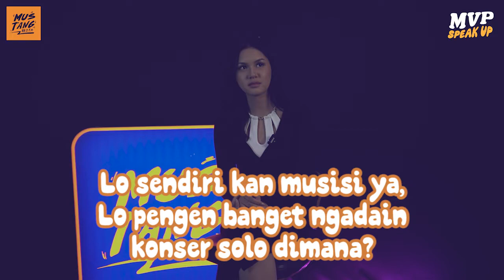AUDREY MAU KONSER SOLO DI...